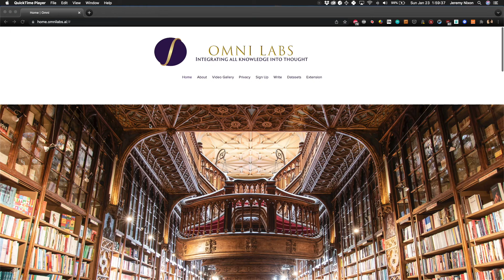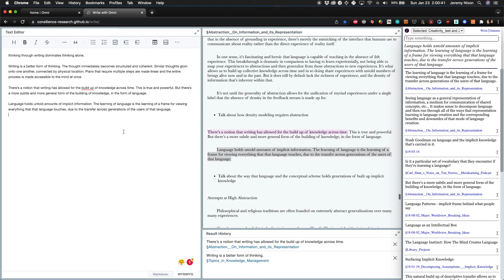Welcome to Omni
Omni brings information retrieval into the mechanics of creation. Typical search workflows have the creator break out of their work to a new website, search for a document, skim or read the document for relevant information, and then go back to their task to use that information to direct some decision. The real-time workflow will bring the snippet of decision-relevant information directly to the interface where creation is occurring.

Semantic similarity in real time means that when you author your great work, the concordant ideas written by literary & intellectual titans deepens your ideation. Attaching your own personal notes, you'll see the way that your thought on a subject has evolved over time, bringing your related ideas to mind where you had once forgotten them.